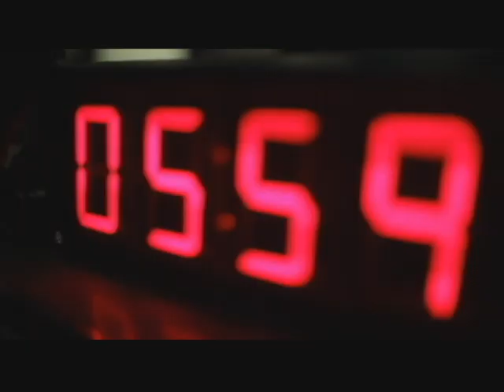Sleeperstar Interview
Lowdown had the chance to interview, Sleeperstar, pop-rock band out of Dallas, TX.  They share with us their passion and journey of making music. Visit sleeperstar.com for more information on the band!
Air date: September 2010
Segment Producer: Yvette Cherkala